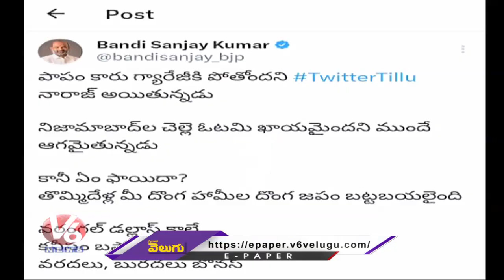Bandi Sanjay Counter To Minister KTR Over Comments On PM Modi | V6 News